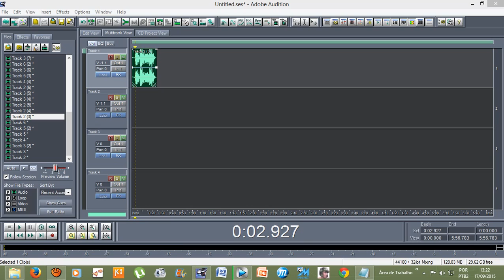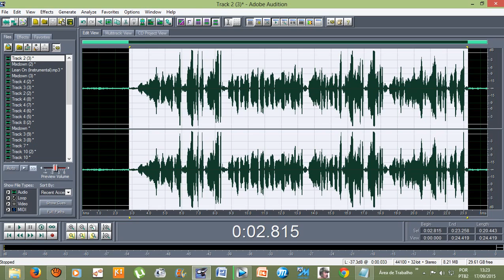Tutorial - Efeitos do Adobe Audition 1 5 Reverso de Voz (REVERSE)